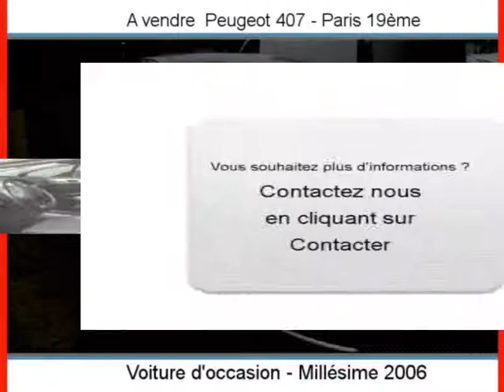Achat Vente une Peugeot 407 Paris 19ème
A vendre à Paris 19ème Occasion automobile Peugeot 407 de 135000 Km.
automobile occasion Autoenvideo : Achat Vente une Peugeot 407 Paris 19ème Paris